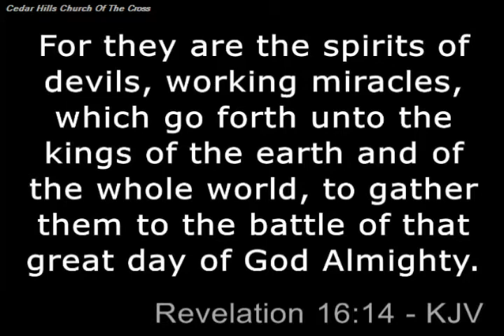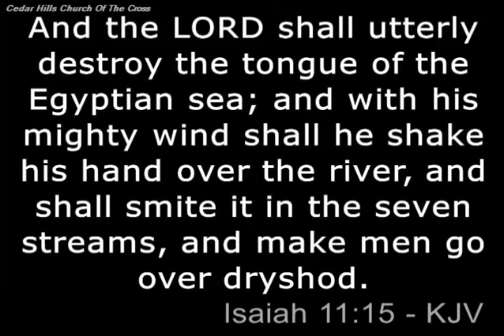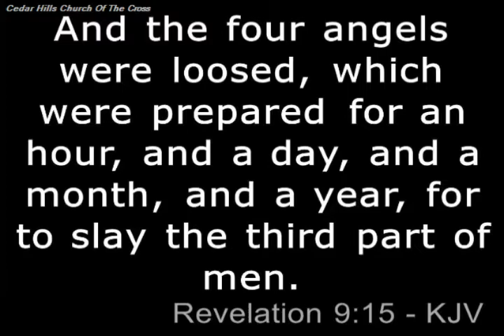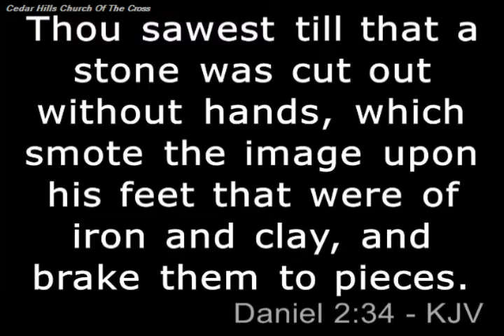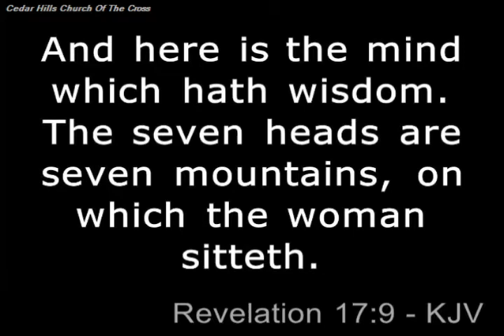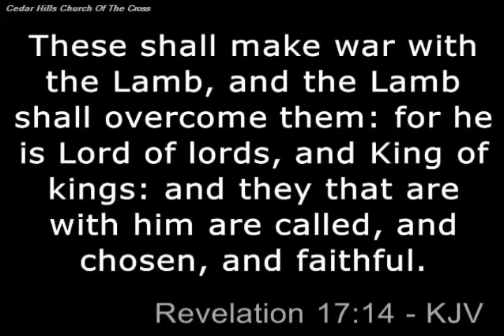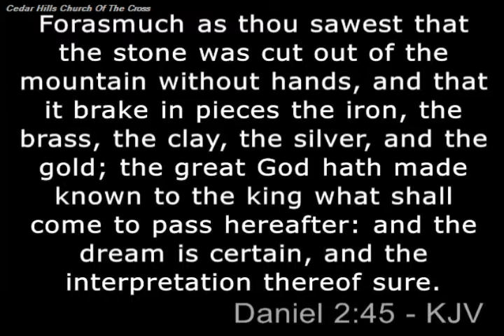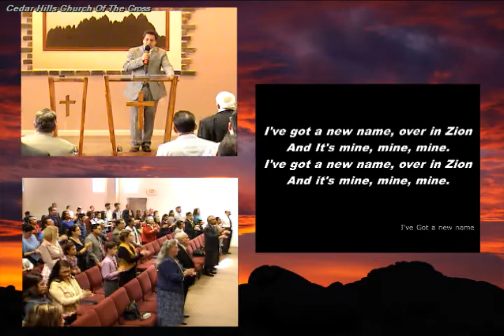11.12.17 Elder Abraham Perez | Final Succession of Events XVI - Battle of Armageddon